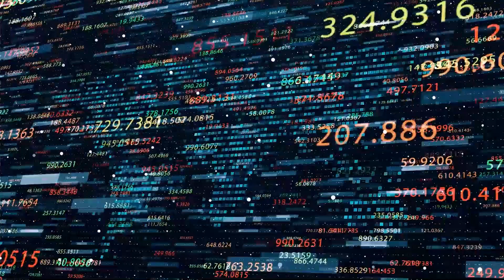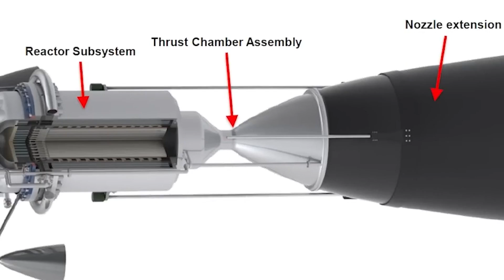SHOCKING: NASA’s Rovers Just Captured Something CHILLING on Mars!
SHOCKING 4K Footage: NASA’s Rovers Just Captured Something CHILLING on Mars!

Something big has just happened on Mars! NASA's rover, Perseverance, has picked up a mysterious signal that could shake up everything we thought we knew about life out there in the universe. Since launching in 2020, this rover's been roaming the old lakebed at Jezero Crater, hunting for signs that Mars might once have been alive. What if this new signal is the breakthrough we've been hoping for?  Let us dive into this thrilling discovery together in crystal-clear 4K.

The Mars Perseverance rover is leading NASA's exciting mission to explore Mars, giving us a close look at the planet with its advanced cameras and tools. Launched in July two thousand twenty, the rover is investigating the Jezero Crater, a place scientists think might have once held a large lake. This area is especially important because it could help us understand Mars' past and whether it could have supported life long ago. As the Perseverance rover approaches its next site, it captures a mysterious signal that could redefine our search for life beyond Earth.